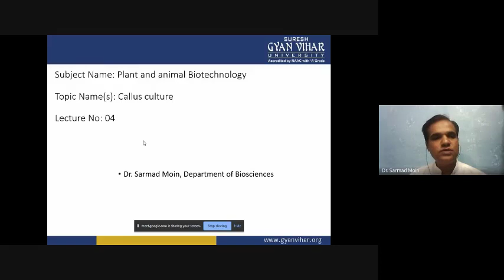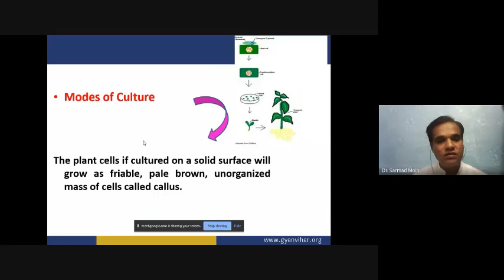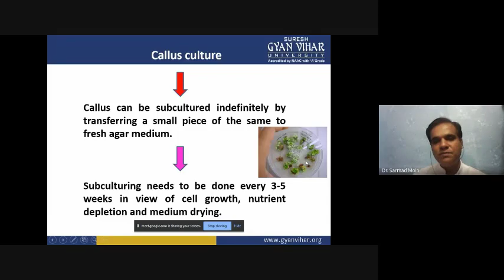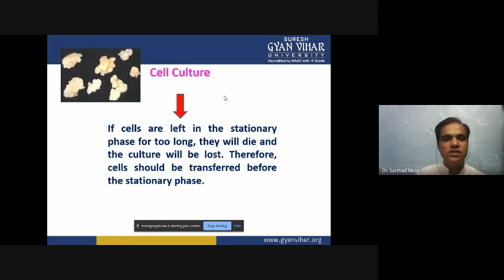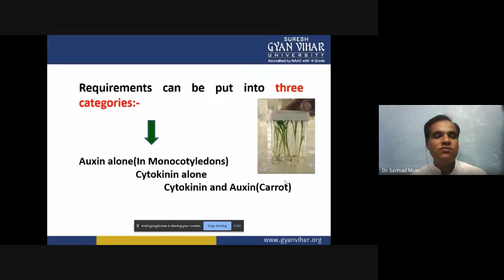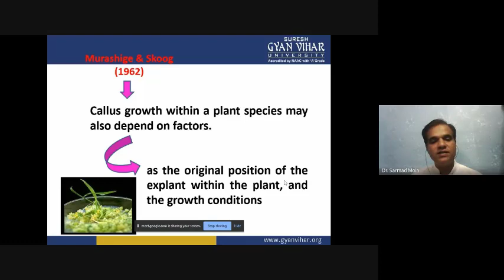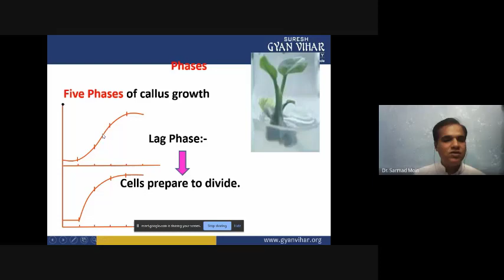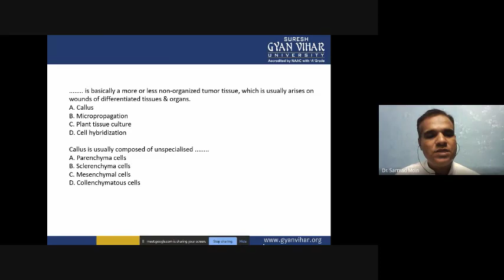callus culture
In the current topic, we discussed the callus, types of callus, mode of culture, cell culture, applications, growth measurement, some important books, and questions.